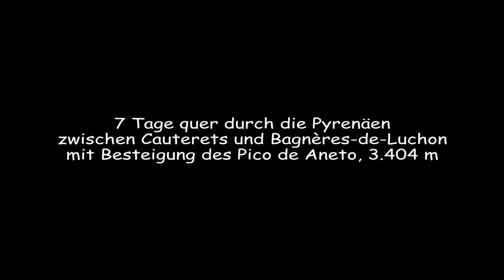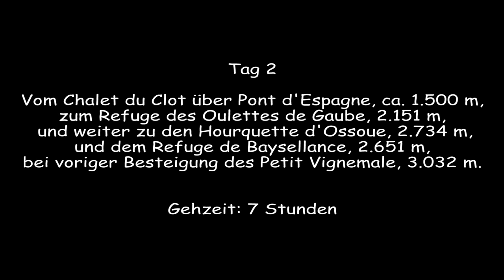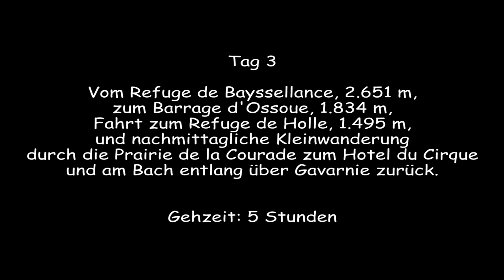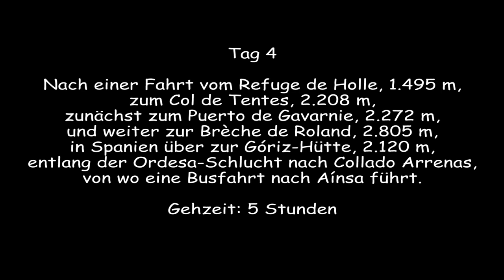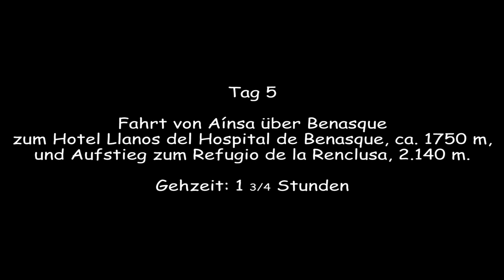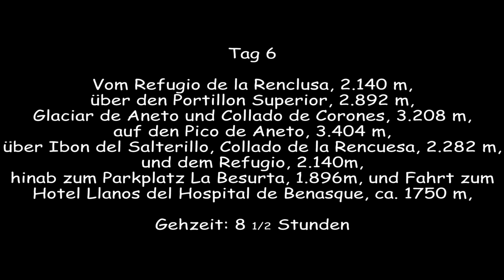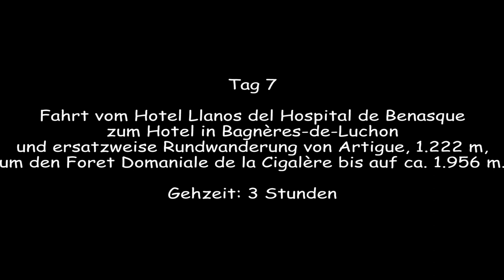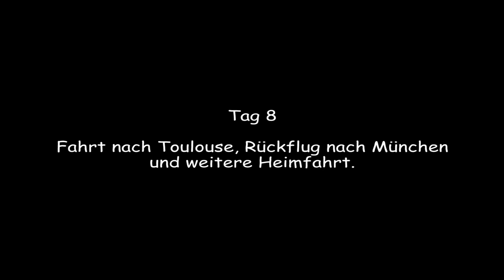Außeralpine Bergtouren - Europa - Frankreich-Spanien, Trekking in den Pyrenäen mit Pico de Aneto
7 Tage quer durch die Pyrenäen zwischen Cauterets und Bagnères de Luchon mit Besteigung des Pico de Aneto, 3.404 m, organisiert durch Hauser, geführt von Julien Lefebvre.

Tag 1 (0:16)
Anreise von München über Toulouse nach Cauteret, Weiterfahrt bis Pont d'Espagne und Aufstieg zum Chalet du Clot im Vallée de Marcadau
Gehzeit: 20 Minuten

Tag 2 (3:59)
Vom Chalet du Clot über Pont d'Espagne, ca. 1.500 m, vorbei am Lac de Gaube durch das Vallée de Gaube zum Refuge des Oulettes de Gaube, 2.151 m, und weiter zu den Hourquette d'Ossoue, 2.734 m, und dem Refuge de Baysellance, 2.651 m, bei voriger Besteigung des Petit Vignemale, 3.032 m.
Gehzeit: 7 Stunden

Tag 3 (9:19)
Vom Refuge de Baysellance, 2.651 m, an den Grottes Bellevue vorbei zu dem Barrage d'Ossoue, 1.834 m, Fahrt zum Refuge de Holle, 1.495 m, und nachmittagliche Kleinwanderung durch die Prairie de la courade zum Hotel du Cirque und am Bach entlang über Gavarnie zurück.
Gehzeit: 5 Stunden

Tag 4 (15:02)
Nach einer Fahrt vom Refuge de Holle, 1.495 m, zum Col de Tentes, 2.208 m, zunächst zum Puerto de Gavarnie, 2.272 m, und am Refuge de la Brèche de Roland vorbei zur Brèche de Roland, 2.805 m, in Spanien über zur Goriz-Hütte, 2.120 m, entlang der Ordesa-Schlucht nach Collado Arrenas, von wo eine Busfahrt nach Ainsa führt.
Gehzeit: 5 Stunden

Tag 5 (23:17)
Fahrt von Ainsa über Benasque zum Hotel Llanos del Hospital de Benasque, ca. 1750 m, und Aufstieg zum Refugio de Renclusa, 2.140 m.
Gehzeit: 1 3/4 Stunden

Tag 6 (25:15)
Vom Refugio de Renclusa, 2.140 m, über Portillon Superior, 2.892 m, Glaciar de Aneto und Collado de Corones, 3.208 m, auf den Pico de Aneto, 3.404 m, über Ibon del Salterillo, Collado de la Rencuesa, 2.282 m, und dem Refugio, 2.140m, hinab zum Parkplatz La Besurta, 1.896m, und Fahrt zum Hotel Llanos del Hospital de Benasque, ca. 1750 m,
Gehzeit: 8 1/2 Stunden

Tag 7 (30:13)
Fahrt vom Hotel Llanos del Hospital de Benasque zum Hotel in Bagnères de Luchon und ersatzweise Rundwanderung von Artigue, 1.222 m, um den Foret Donaniale de la Cigalère bis auf ca. 1.956 m.
Gehzeit: 3 Stunden

Tag 8 (34:01)
Fahrt nach Toulouse, Rückflug nach München und weitere Heimfahrt.